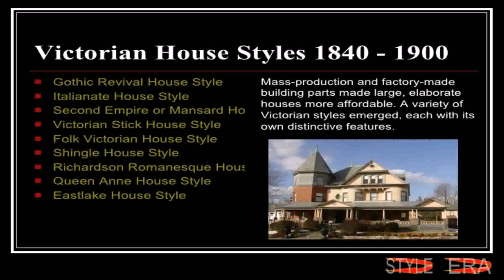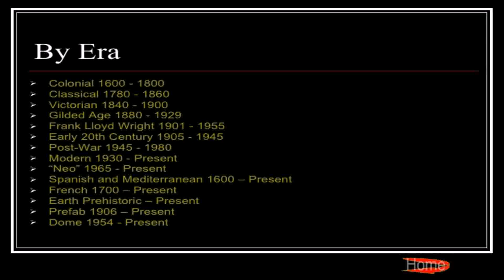1900 Victorian Style House (see description) (see description)